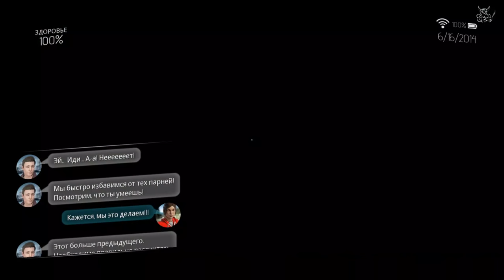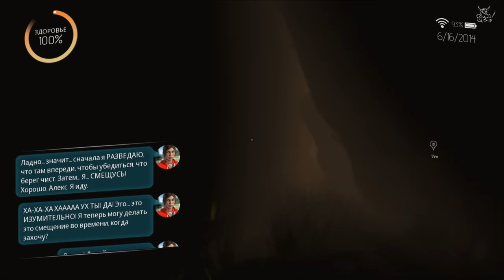Gemini: Heroes Reborn - Такой должна была быть Singularity.